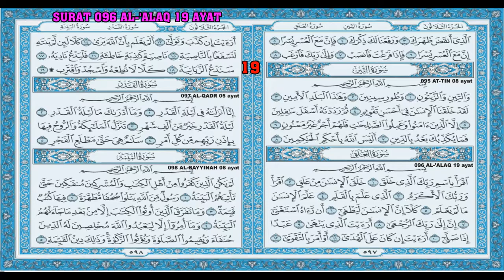Juz 30 Surat 096 Al 'Alaq (Murottal Qori'ah Suara Merdu)